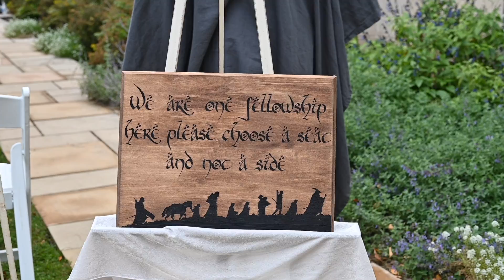Sarah and Chris Wedding Ceremony